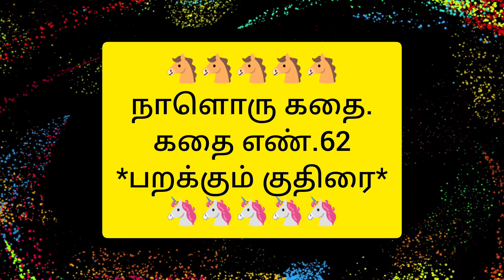🐴🐴🐴🐴🐴நாளொரு கதை.கதை எண்.62*பறக்கும் குதிரை*🦄🦄🦄🦄🦄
don't forget to press bell icon (click all option)